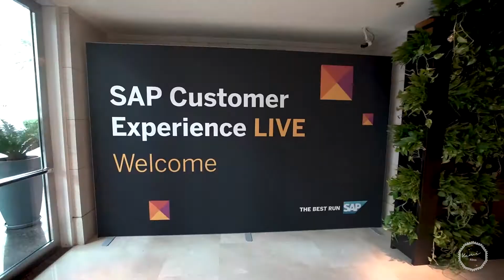SAP (Customer Experience 2019 DUBAI)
Kamie Films